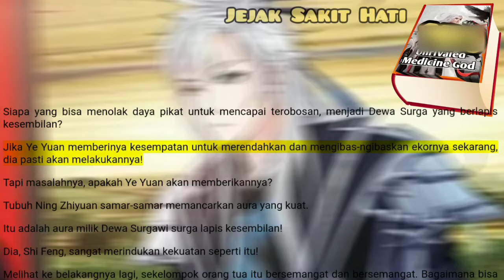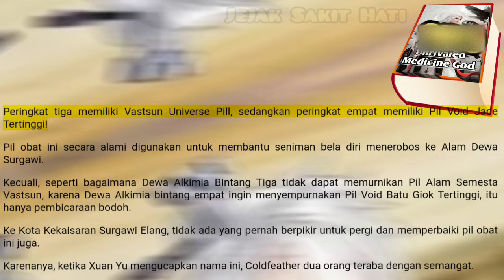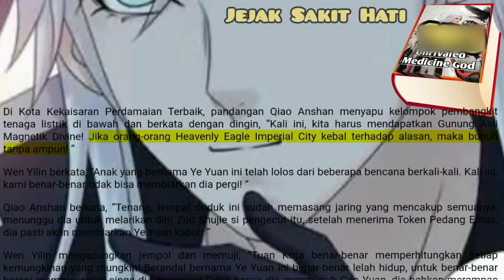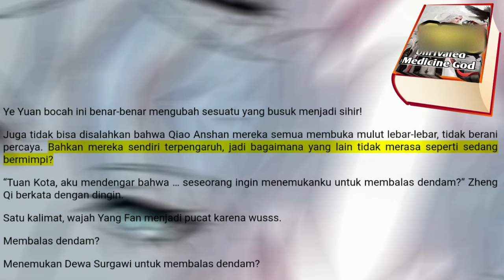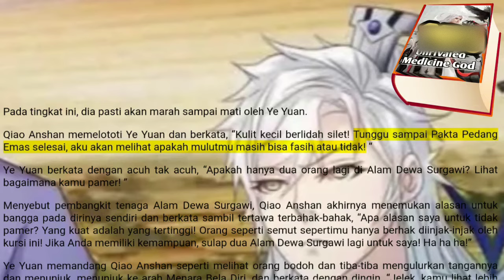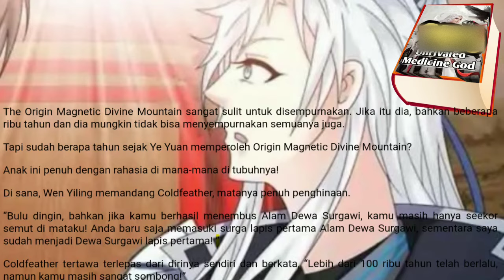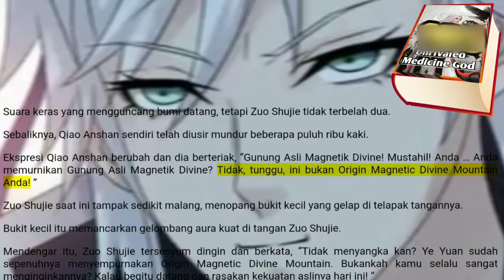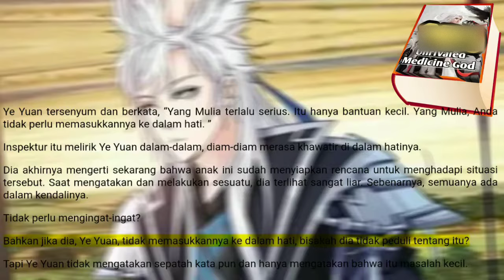Jejak Sakit Hati, UMG 169